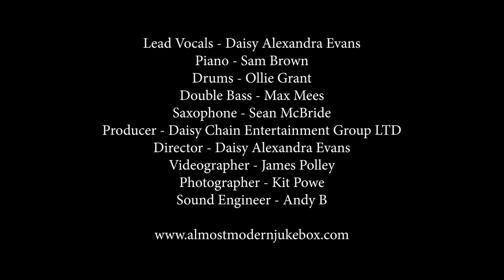Almost Modern Jukebox: Fat Sam's Grand Slam (Bugsy Malone Cover)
Daisy Chain Entertainment Group LTD present Almost Modern Jukebox with their release of Bugsy Malone's famous tune 'Fat Sam's Grand Slam'

Our Postmodern Jukebox inspired band are perfect for any event or occasion to bring the style and class of 1920's, in a contemporary way.

Lead Singer: Daisy Alexandra Evans
Piano: Sam Brown
Drums: Ollie Grant
Saxophone: Sean McBride
Double Bass: Max Mees

Produced and managed by Daisy Chain Entertainment Group LTD

Videographer: James Polley Photography & Video
Photographer: Kit Powe
Sound Engineer: MusicBox.Media

Daisy Chain Entertainment Group LTD own the rights to this video.
Using this video without permission from the owners is infringement of copyright.